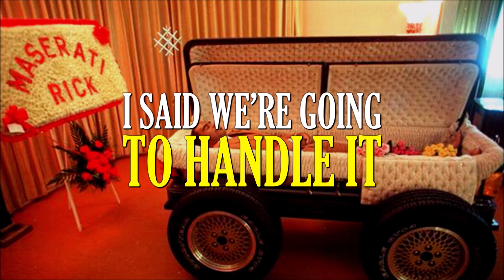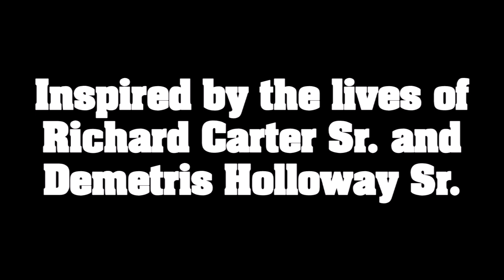THE "MASERATI RICK" SONG [PART II] by G. Twilight (Official Lyric Video)